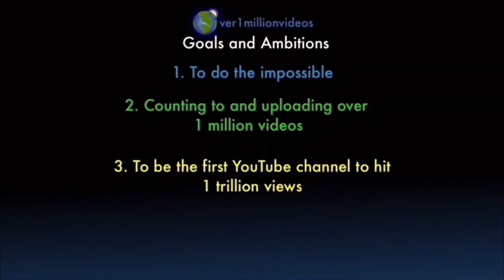Counting to ONE MILLION!!, This is Number 108,818